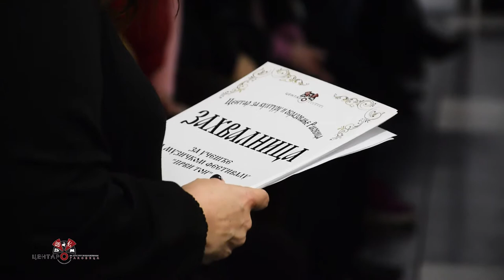MUZIČKI FESTIVAL PRVI TON 2019.